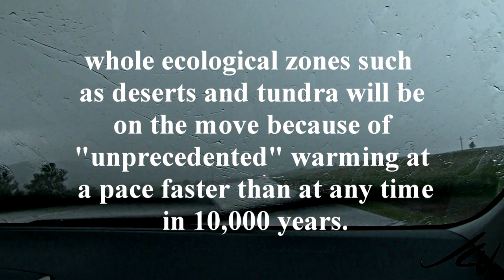Extreme Weather - the clock is ticking . . . YouTube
Google News  Extreme weather and examples come up from around the world.
8 hours ago
Outside the town of Lafayette Indiana cars and big rigs slid off the highway keeping tow truck operators busy.
7 hours ago
A recent trend of extreme dry and wet spells of weather in the UK means growers are taking land drainage more seriously.
 1 day ago
The National Weather Service is working to confirm tornadoes touched down.
 1 hour ago
Last year was one of weather extremes in Northland, with everything from record high and low temperatures, record rainfall and even snow recorded.
1 day ago
As we reflect on 2011, a year of extreme weather all over the world,.

What's in store for the future as global warming takes a bigger hold?  For a small population Canada plays a major role in contributing to carbon emissions attributed to oil production in Alberta Tar Sands.

music by 08 - zero-project - 08 - Path of loneliness and 02 - zero-project - 02 - Warrior's honor